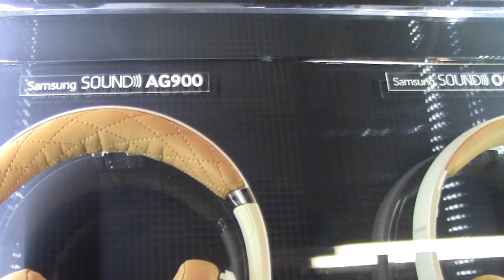Gli Accessori Ufficiali del Samsung Galaxy S5 dal MWC 2014